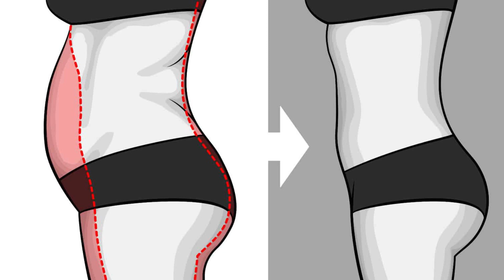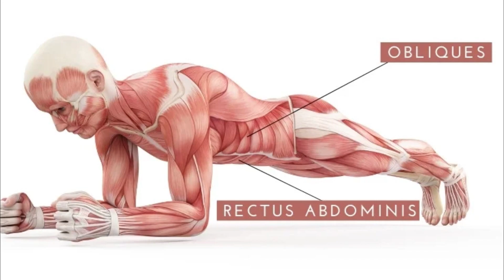What Happens To Your Body When You Plank For 5 Minutes Every Day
Are you curious about what planking can do for your body? Watch this video to find out! Planking for just 5 minutes a day may be enough to help you see dramatic changes in your body!

In this video, we're going to show you the startling transformation that planking can create. After just 5 minutes of planking, you'll see changes in your body that you never thought possible! Not only will you see improvements in your physique, but you'll also experience increased energy and improved mental health! What are you waiting for? Check out this video to find out why planking is such a powerful exercise!

Time Stamps
00:00 -  INTRO
00:54 -  Improves Balance and Posture
01:19 - Stronger Bones
01:38 - Improves Metabolism
02:02 - Better Mood
02:23  - Reduces Back Ache

As people who inspire and live a healthy lifestyle. We want to share our passion and encourage everyone to be the best version of themselves. If you interested in some health tips we've got you covered.

We want to inform and educate on all topics relating to health and wellness. Our videos will focus on men's and women's health, remedies, healthy foods,  and nutrition facts.  Please be sure to engage with us in the comments and we all learn and grow in the right direction.